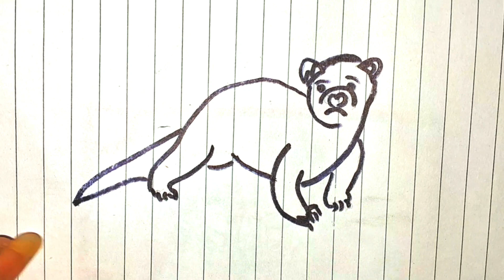Mongoose drawing /How to draw a Mongoose /easy step by step / Animal drawing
Mongoose drawing tutorial video for kids and beginners